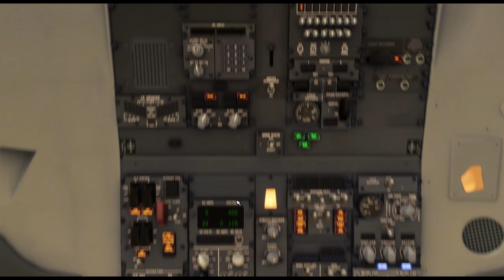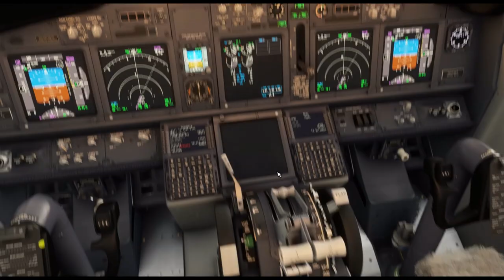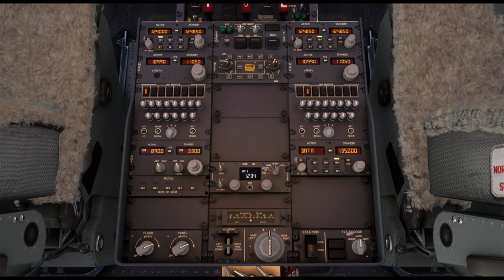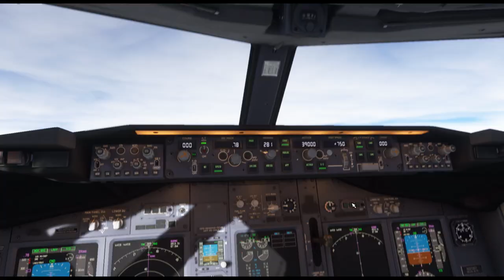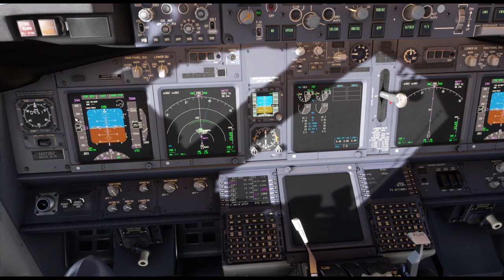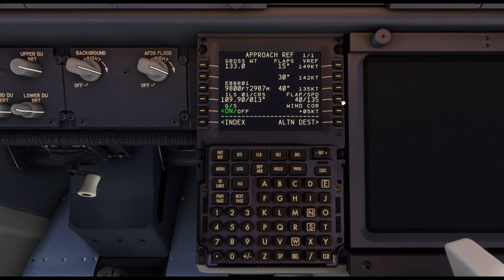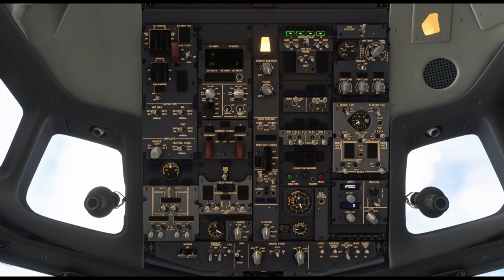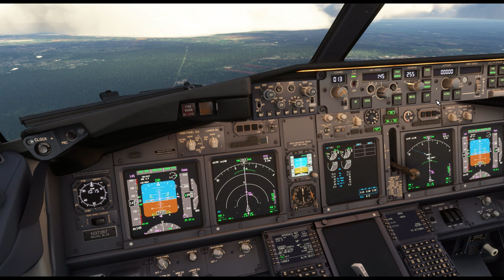Flight 07 : LZIB (Bratislava) to EBBR (Brussels)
Captains,

Here is another video which is part of my fifth Tour around the World, called  "The European Capital Experience"

Tour 5 will take us all over Europe, starting in Amsterdazm (EHAM) and ending in Zagreb (LDZA), a total of 67.000 kilometers, split over 42 flights. Most of these flights will be flown in a PMDG 737 for MSFS, using real weather conditions.
Startup will be cold-'n-dark from the gate.
We'll cover all European Capitals - In Alphabetical order, from Amsterdam to Zagreb.
Now, why should we do that? Well, just because we can…

Here is the flight schedule for my fifth tour around the Globe, "the European Capital City Experience":

Flight 01: Amsterdam Airport Schiphol to Andorra – La Seu d'Urgell Airport
Flight 02: Andorra – La Seu d'Urgell Airport to Athens Eleftherios Venizelos International Airport
Flight 03: Athens Eleftherios Venizelos International Airport to Belgrade Nikola Tesla Airport
Flight 04: Belgrade Nikola Tesla Airport to Berlin Brandenburg Airport
Flight 05: Berlin Brandenburg Airport to Bern-Belp Airport
Flight 06: Bern-Belp Airport to Bratislava Airport
Flight 07: Bratislava Airport to Brussels Airport
Flight 08: Brussels Airport to Henri Coanda International Airport
Flight 09: Henri Coanda International Airport to Budapest Liszt Ferenc International Airport
Flight 10: Budapest Liszt Ferenc International Airport to Chisinau International Airport
Flight 11: Chisinau International Airport to Copenhagen Kastrup Airport
Flight 12: Copenhagen Kastrup Airport to Dublin Airport
Flight 13: Dublin Airport to Helsinki Vantaa Airport
Flight 14: Helsinki Vantaa Airport to Kiev Zhuliany International Airport
Flight 15: Kiev Zhuliany International Airport to Humberto Delgado Airport (Lisbon Portela Airport)
Flight 16: Humberto Delgado Airport (Lisbon Portela Airport) to Ljubljana Jože Pučnik Airport
Flight 17: Ljubljana Jože Pučnik Airport to London Heathrow Airport
Flight 18: London Heathrow Airport to Luxembourg-Findel International Airport
Flight 19: Luxembourg-Findel International Airport to Adolfo Suárez Madrid–Barajas Airport
Flight 20: Adolfo Suárez Madrid–Barajas Airport to Minsk National Airport
Flight 21: Minsk National Airport to Nice Côte d'Azur Airport
Flight 22: Nice Côte d'Azur Airport to Sheremetyevo International Airport
Flight 23: Sheremetyevo International Airport to Nuuk Airport
Flight 24: Nuuk Airport to Oslo Airport- Gardermoen
Flight 25: Oslo Airport- Gardermoen to Paris-Orly Airport
Flight 26: Paris-Orly Airport to Podgorica Airport / Podgorica Golubovci Airbase
Flight 27: Podgorica Golubovci Airbase to Václav Havel Airport Prague
Flight 28: Václav Havel Airport Prague to Reykjavik Airport
Flight 29: Reykjavik Airport to Riga International Airport
Flight 30: Riga International Airport to Leonardo da Vinci–Fiumicino Airport
Flight 31: Leonardo da Vinci–Fiumicino Airport to Federico Fellini International Airport
Flight 32: Federico Fellini International Airport to Sarajevo International Airport
Flight 33: Sarajevo International Airport to Skopje International Airport
Flight 34: Skopje International Airport to Sofia Airport
Flight 35: Sofia Airport to Stockholm-Arlanda Airport
Flight 36: Stockholm-Arlanda Airport to Lennart Meri Tallinn Airport
Flight 37: Lennart Meri Tallinn Airport to Tirana International Airport Mother Teresa
Flight 38: Tirana International Airport Mother Teresa to Malta International Airport
Flight 39: Malta International Airport to Vienna International Airport
Flight 40: Vienna International Airport to Vilnius International Airport
Flight 41: Vilnius International Airport to Warsaw Chopin Airport
Flight 42: Warsaw Chopin Airport to Zagreb Airport

Today's flight will take us from Bratislava Airport (LZIB ) to Brussels Airport (EBBR).
The distance is approximately 965 Km.
Departure:
     Gate : 17
     Runway : 31
     SID : TOVK1K
Arrival:
     Gate :
     Runway : 01 (ILS = 109,9)
     STAR : BATY5A

Here is the checklist I'm using for all of these flights, please feel free to use (Not for real aviation):

Rig:
MotherBoard: ASUS Z690-K Prime
Processor: Intel Core i9-12900
GPU: ASUS 3080 Ti
RAM: 32Gb DDR5
Monitor: Samsung 49'' Curved
Sounds by Bose
Controls by Thrustmaster:
- Hotas Warthog + Pendular rudder
Keyboard by Corsair
Mouse by Evoluent

Software:
Microsoft Flight Simulator
PMDG 737
Windows 11 Pro N
Spad.Next for the Flight Instrument Panels by Saitek
Navigraph Charts

Aperitif by Duvel.